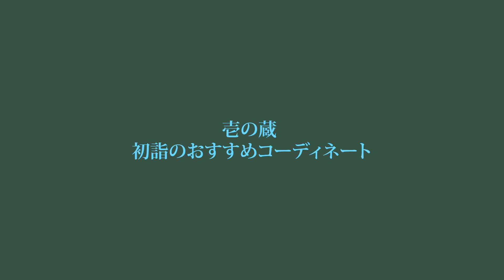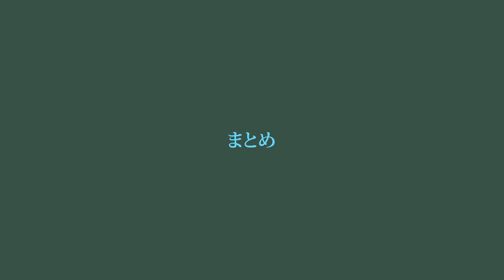初詣コーデ！帯で無限のコーデが楽しめる！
今回は壱の蔵さんで初詣コーデを考えてみました！